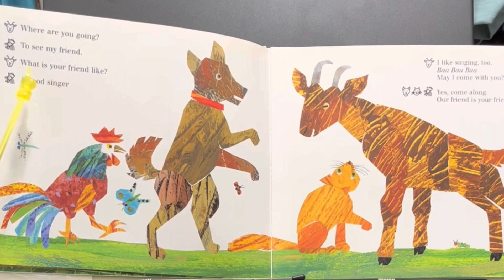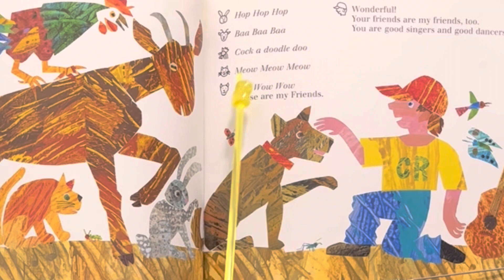Story Time Where are you going? To See My Friend (English part)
Read along with Auntie Val
Where Are You Going? To See My Friend! By Eric Carle and Kazuo Iwamura (English Part)